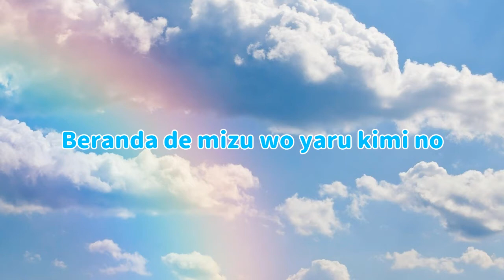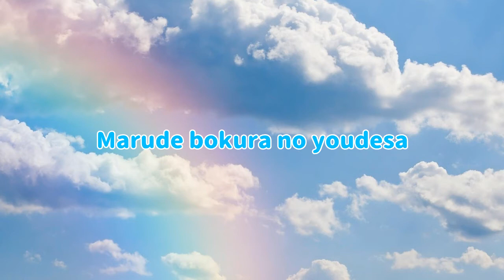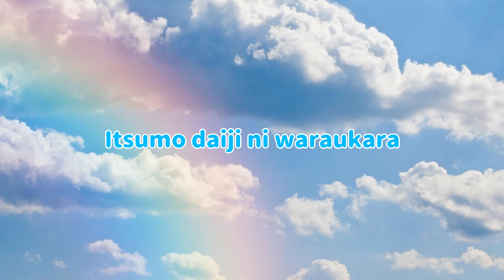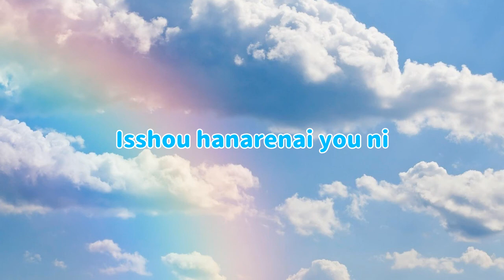Masaki Suda / 菅田将暉 - Niji / 虹 Lyrics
※ Song         : Niji /  虹
※ Artist          : Masaki Suda / 菅田将暉